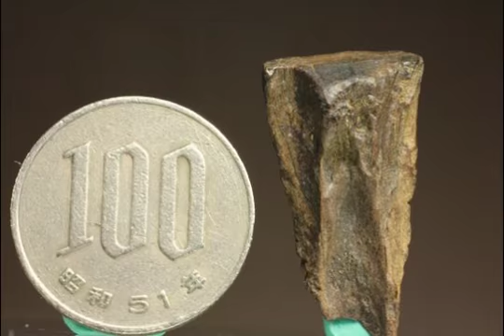これぞ草食動物の歯！トリケラトプスの歯(Triceratops)【di515】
トリケラトプスの歯が久しぶりに登場です。

見るからに頑丈そうな三角形の形をした歯です。

歯根が保存されている、状態の良い歯化石です。